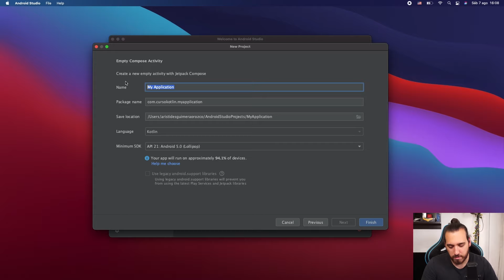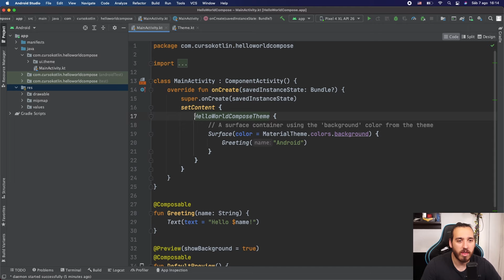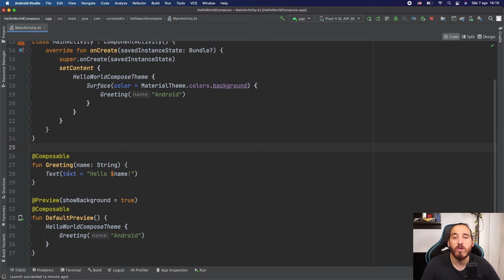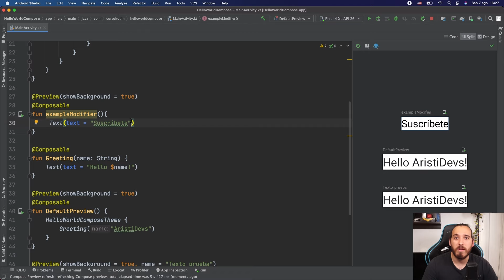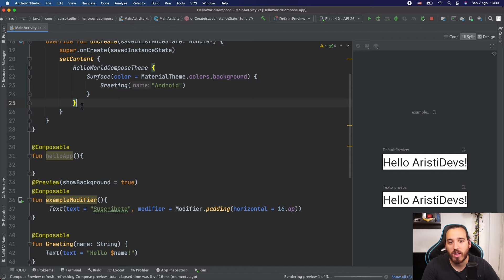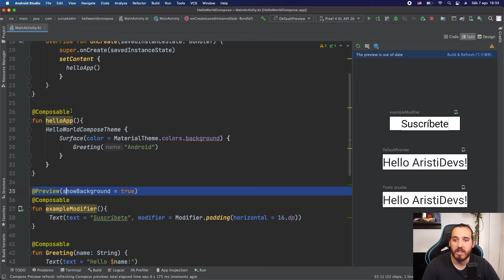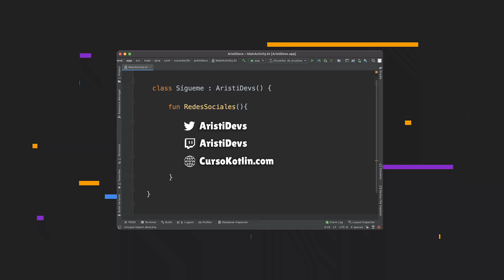Curso JETPACK COMPOSE desde CERO - CREA TU PRIMERA APP - Tutorial Android COMPOSE [2021]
JETPACK COMPOSE es la nueva forma de crear vistas en Android. En este curso crearemos nuestra primera app desde cero en Android Compose.

En esta ocasión cambiaremos el paradigma y nos enfocaremos en vistas declarativas (como swiftUI, React, Flutter...).

🚀 Únete a la comunidad Android en DISCORD donde resolveré todas las dudas del vídeo 🚀

💻 ¡Sígueme!

🕰️ Sobre el vídeo:
00:00 Jetpack Compose
02:26 Hello World en Compose
04:15 Preview
05:47 Modificadores
09:11 Conclusión